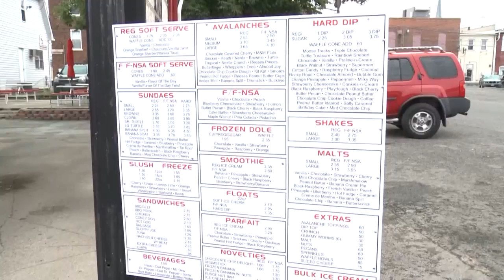Faith and Friends visits The Creamery